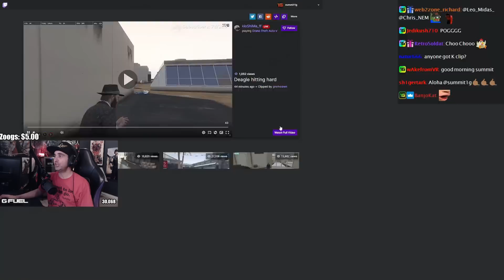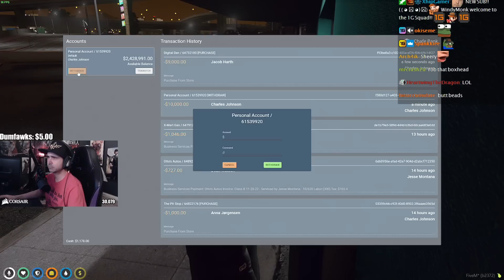Summit1g Reacts To HUTCH & Francis STARTING A WAR With GULAG GANG? | GTA 5 NoPixel RP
In this video you can find, summit1g gta rp, gta rp clips, summit1g highlights, summit1g funny moments, summit1g reacts, summit1g reaction, nopixel, chang gang, gta rp clips, and much more!

-SumSumFun